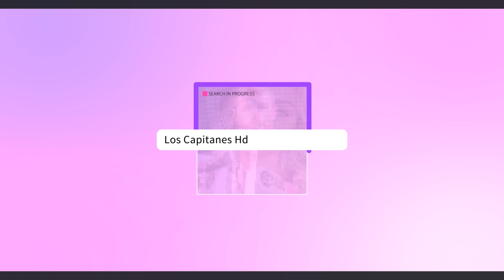Exnovio de Zuleyka Rivera PUBLICA fuerte MENSAJE tras darse a conocer la RUPTURA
La modelo hizo pública su separación en un comunicado y poco después fue Dj Luian quien compartió un escrito ante el revuelo producido.